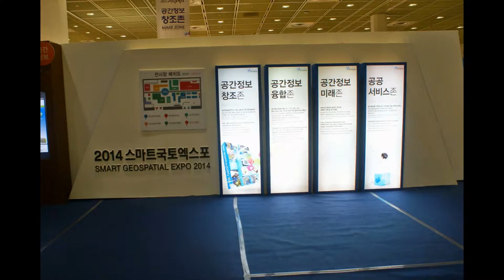2014 스마트국토엑스포’ 코엑스 개최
공간정보 산업의 중요성을 알리고, 국내 공간정보 기업의 해외진출을 지원하기 위해 ‘2014스마트국토엑스포’를 8월25일부터 27일까지 3일간 코엑스에서 개최한다.

올해로 7회를 맞는 ‘2014스마트국토엑스포’는 ‘행복을 주는 공간정보, 가치를 더하는 우리국토’를 슬로건으로 하며, 공간정보 산업의 역량을 국내외에 홍보하는 동시에 비즈니스 기회를 창출할 수 있도록 산업 전시회, 공간정보 분야 고위급 회의, 국제 컨퍼런스, 인재채용관, 창업교육 등 다채로운 행사가 마련된다